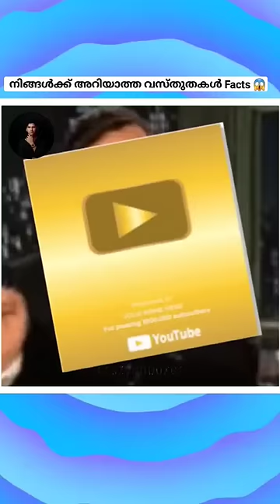What is inside Puffer Fish 🐡 ?പറക്കുന്ന Facts‼️😱 Facts you Don't Know!!